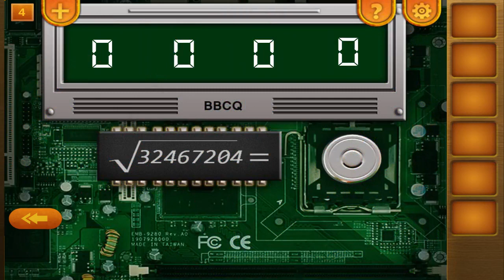Giant Escape [Android/iOS] Gameplay ᴴᴰ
Giant Escape by Goblin LLC  . (ANDROID/iOS/iphone/ipad)

Welcome to Giant Escape!

You find yourself trapped in the gigantic world and your mission it to escape back to reality!

Are you ready to face giant cats and spiders or having trouble reaching the doorknob that feels like climbing to Mount Everest. And it's not just about the size - the different rooms are full of puzzles, codes and all the other classical room escape game elements. So if you dare to accept this challenge get ready for the real room escape game experience.

Game features:
↗ Unique story!
↗ Ming-blowing puzzles!
↗ Hours of game-play!
↗ True room escape game!

Require internet connection : no
Size :